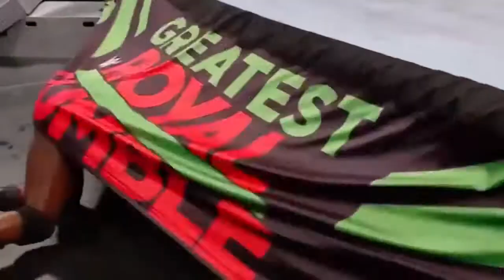YOU LAUGH YOU LOSE WWE FUNNY SAVAGE MOMENT